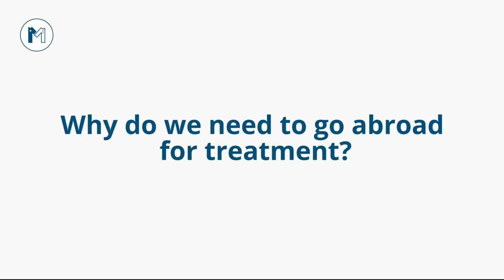Why Do We Need To Travel Abroad For Treatment?